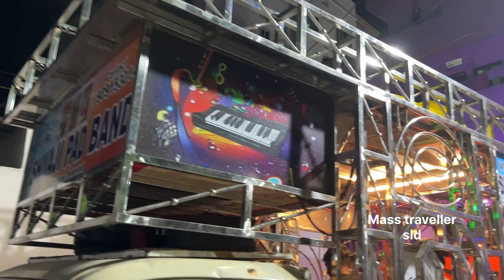Rohit Bangaru potraj | Uppal Mahankali Bonalu 2024 | Mahankali Friends palaram bandi